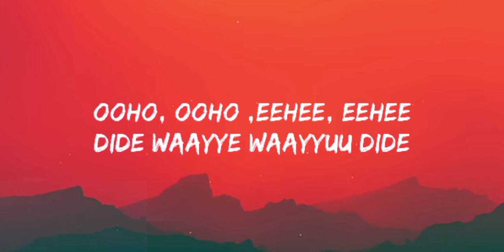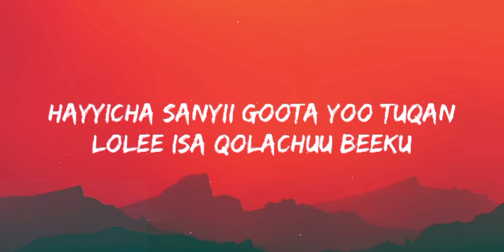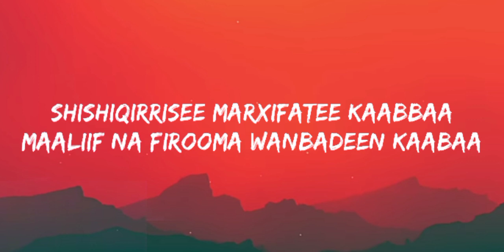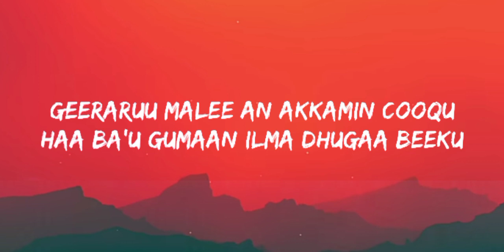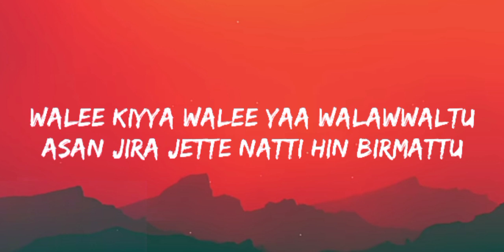Yosan Getahun - 3Obsa (lyric)